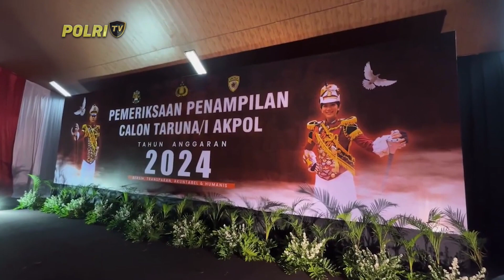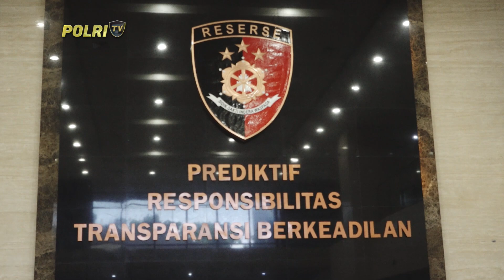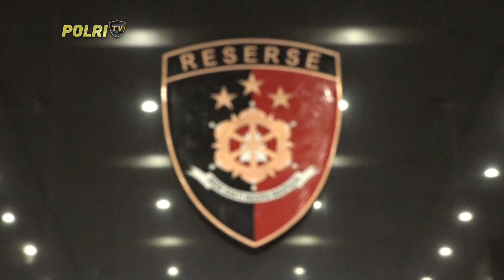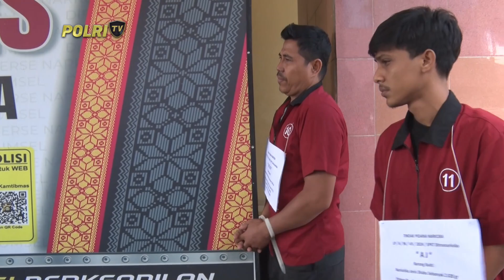PRESISI SIANG 29/07/2024 (1/5)